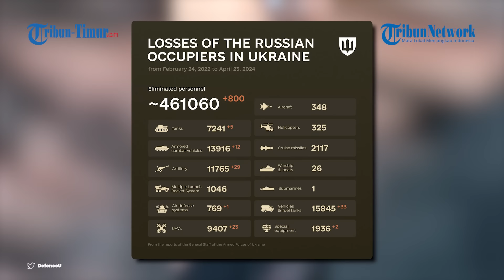Tentara Ukraina Nyaris Kehilangan Nyawa Saat Dokumentasikan Kehancuran Kendaraan Militernya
TRIBUN-TIMUR.COM - Angkatan Bersenjata Ukraina terus kehilangan peralatan militernya dalam jumlah yang cukup besar.

Dalam video tersebut menampilkan salah satu peralatan militer MT-LB Ukraina yang hancur akibat serangan langsung militer Rusia.

Tampak kendaraan militer tersebut benar-benar hancur, seketika berubah menjadi besi tua yang tak berguna.

Tentara Ukraina yang tengah mengabadikan kerusakan pada kendaraan militernya tersebut, tiba-tiba dikagetkan dengan sebuah peluru yang tiba di dekatnya.

Nyaris, membawanya pada kematian. Beruntung, ia masih selamat.

Sejak video ini beredar beragam reaksi diberikan warganet.

Naskah: Memet Gunawan/Muh. Tegar (Mahasiswa Magang UNM)
VO: Melisa Melani (Mahasiswa Magang UNM)
VP: Asrul

(TRIBUN-TIMUR.COM)